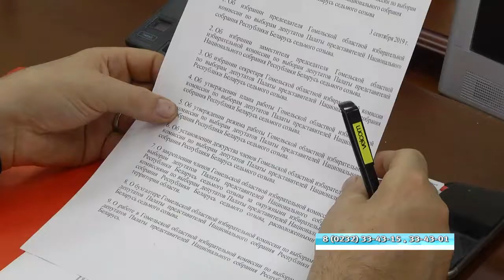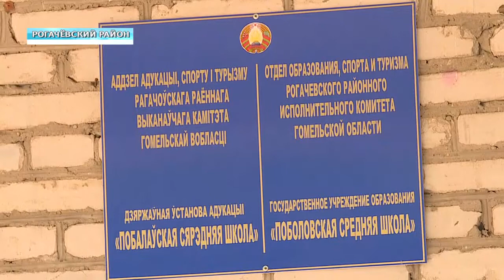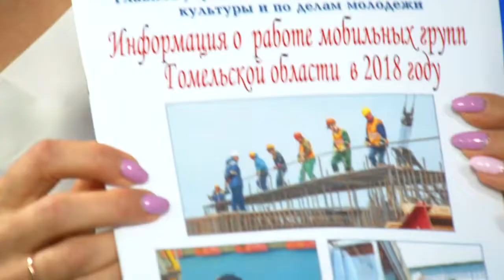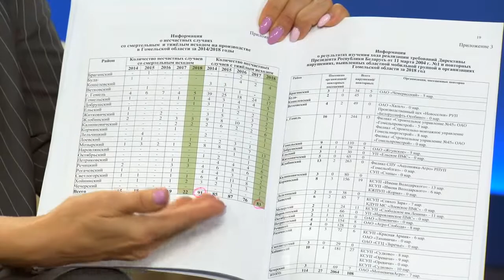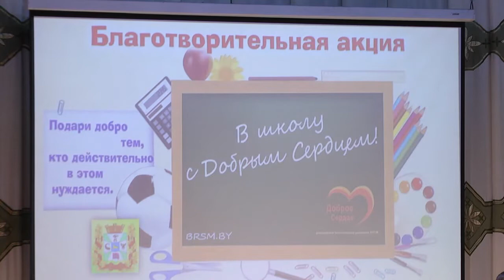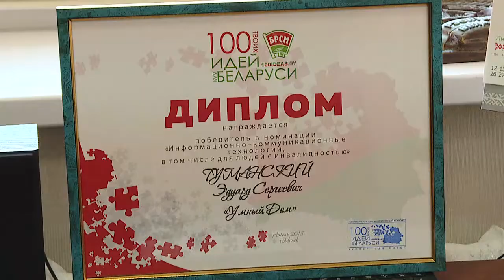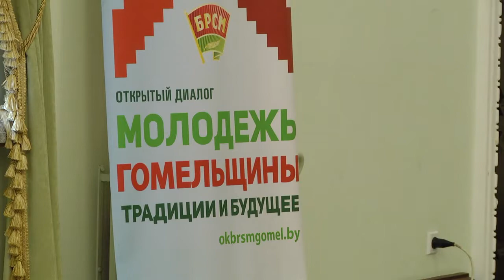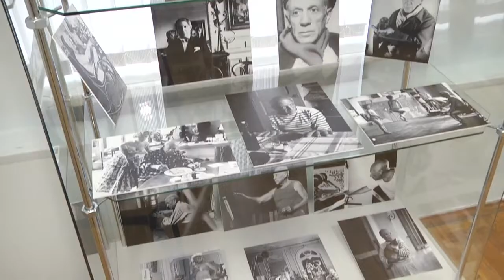08 09 2019 НОВОСТИ НЕДЕЛИ